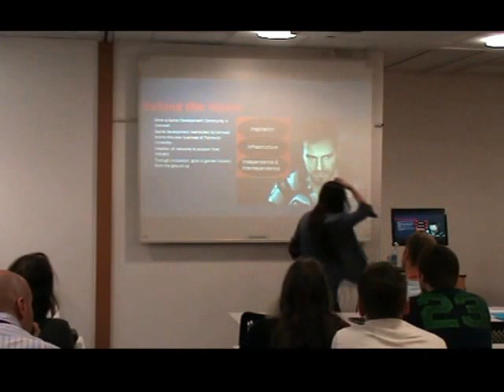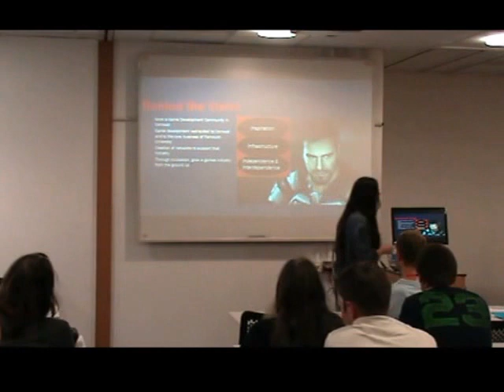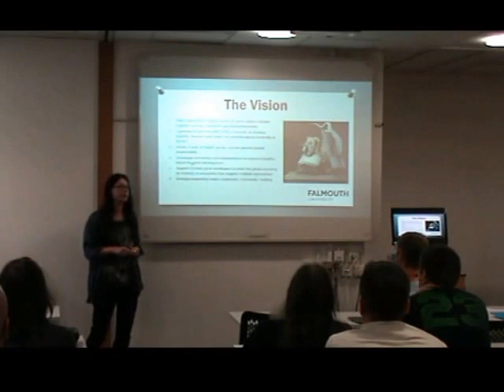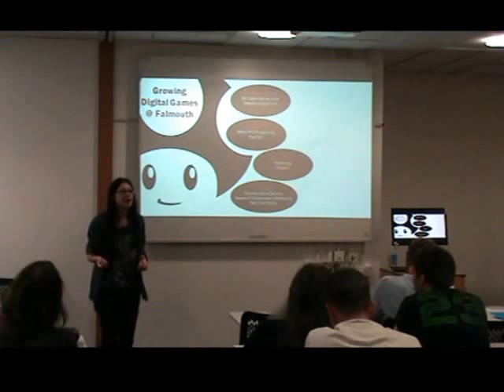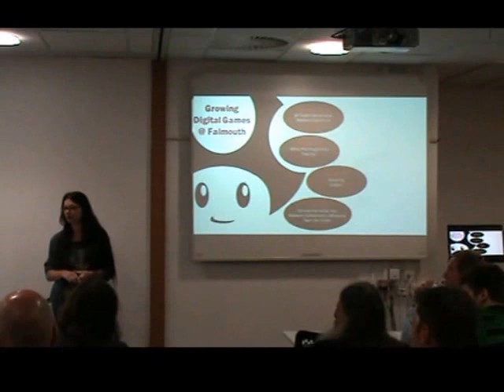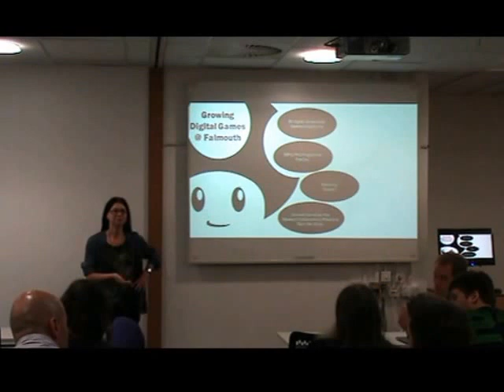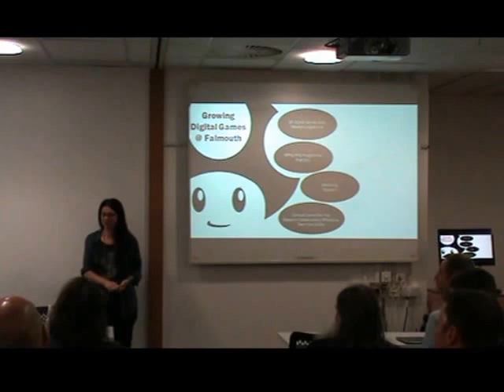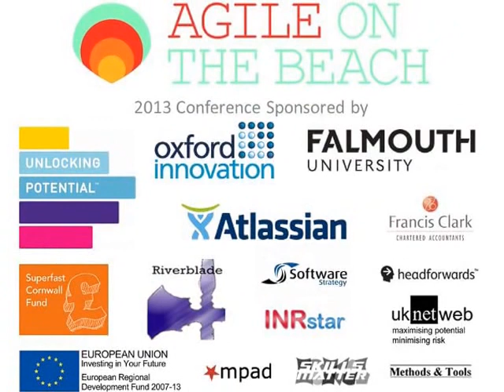Tanya Krzywinska Digital Gaming at Falmouth University Agile on the Beach 2013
Tanya Krzywinska
Digital Gaming at Falmouth University

Agile on the Beach 2013

Agile on the Beach is a leading annual conference in Falmouth, Cornwall. Exploring the latest agile and lean thinking in software craftmanship, teams and business. Including ample networking opportunities such as the beach party this conference brings together 200 people to explore, evolve and find out what it means to be truely agile in business, from its culture to product development practices next dates 4-5th September 2014 Register your interest on the website for 2014